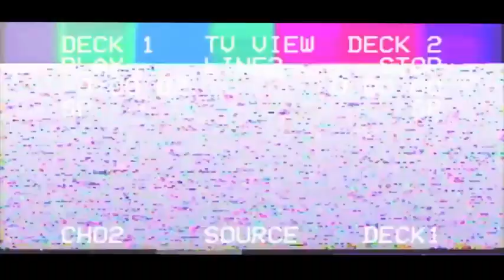A3C footage of Artist coming to Atlanta from New Jersey